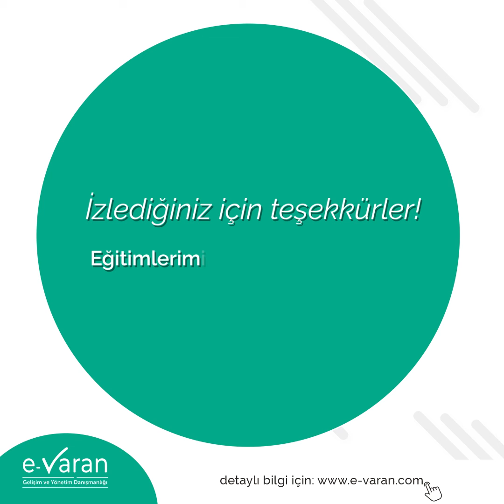İsmail Haznedar - Stratejik Liderlik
Eğitmenimiz İsmail Haznedar, e-Varan Yaza Merhaba Festivali kapsamında Stratejik Liderlik'i anlatıyor.